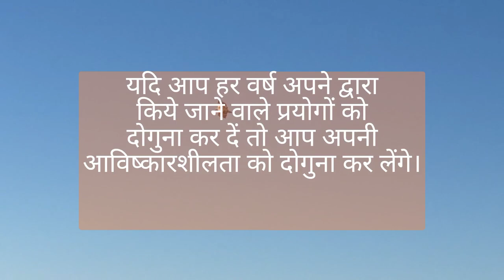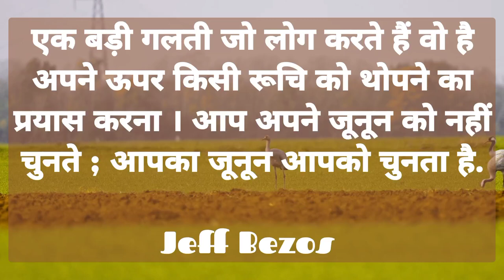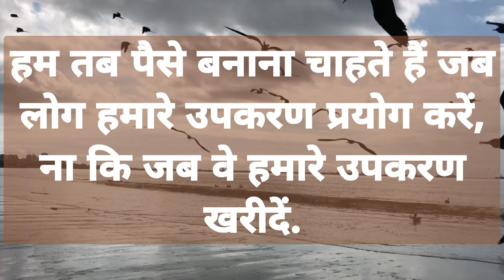Jeff Bezos Quotes In Hindi | जेफ बेज़ोस के अनमोल विचार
Jeff Bezos motivation quotes, success story, motivation video,